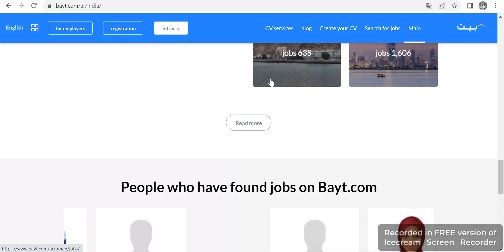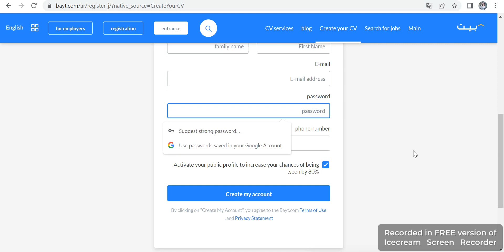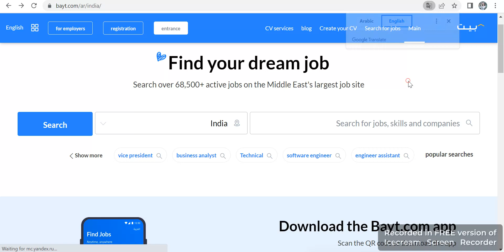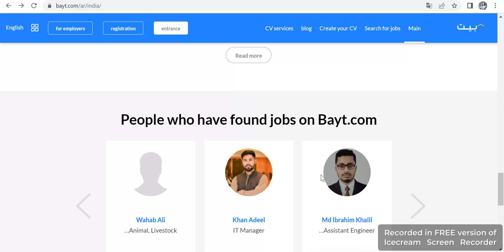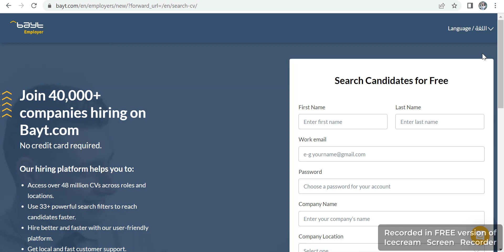Join 40,000+ companies hiring on Bayt.com || New Job Posting Website 2023😊😊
Hello Everyone,

In this video, I'm going to share with you new job posting website. Join 40,000+ companies hiring on Bayt.com

Our hiring platform helps you to:
- Access over 48 million CVs across roles and locations.
- Use 33+ powerful search filters to reach candidates faster.
- Hire better and faster with our user-friendly platform.
- Get local and fast customer support.

About Bayt.com
Bayt.com is the leading job site in the Middle East and North Africa, connecting job seekers with employers looking to hire. Every day, thousands of new job vacancies are listed on the award-winning platform from the region's top employers.